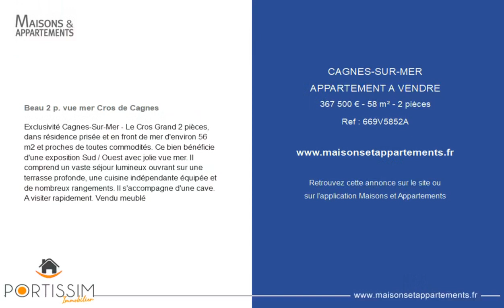CAGNES-SUR-MER - APPARTEMENT A VENDRE - 367 500 € - 58 m² - 2 pièce(s)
Référence : 669V5852A

Beau 2 p. vue mer Cros de Cagnes

Exclusivité Cagnes-Sur-Mer - Le Cros Grand 2 pièces, dans résidence prisée et en front de mer d'environ 56 m2 et proches de toutes commodités. Ce bien bénéficie d'une exposition Sud / Ouest avec jolie vue mer. Il comprend un vaste séjour lumineux ouvrant sur une terrasse profonde, une cuisine indépendante équipée et de nombreux rangements. Il s'accompagne d'une cave. A visiter rapidement. Vendu meublé

Cette annonce vous est proposée par l'agence PORTISSIM

|2061376|